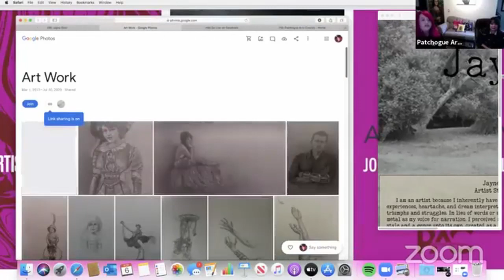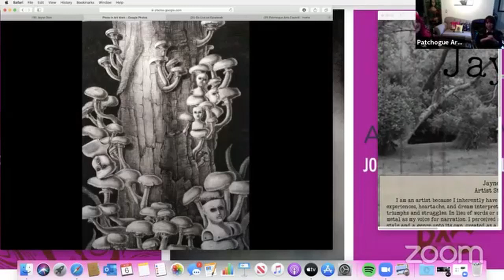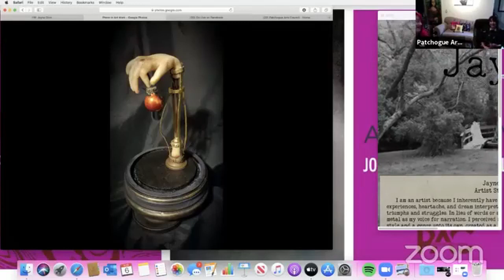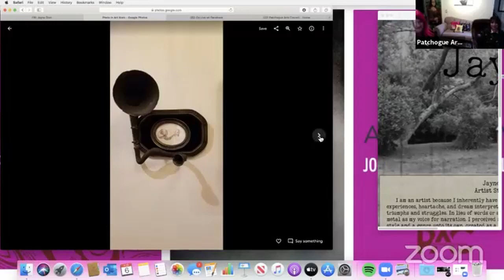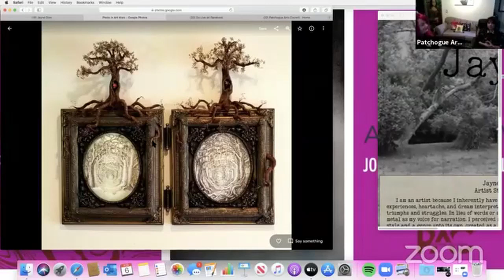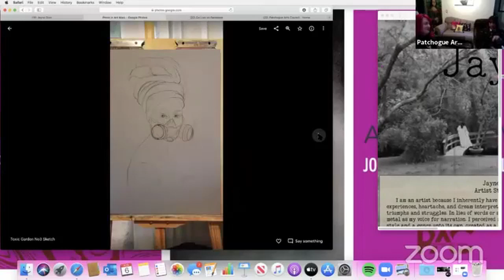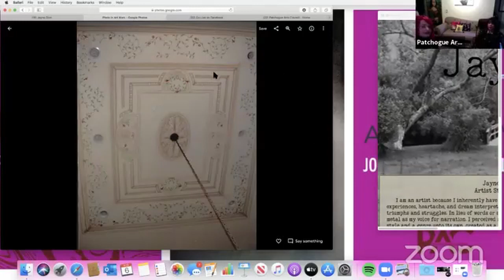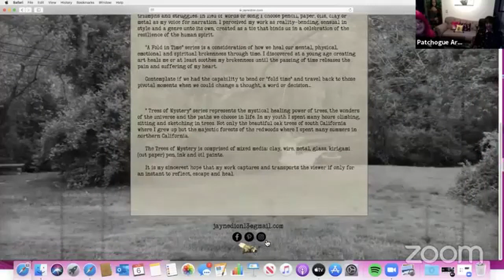Stir Crazy Sessions | Jayne Dion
About Jayne Dion
New York, based artist Jayne Dion, began her art career 30 years ago as a muralist for prominent Newport coast homes in California. This exposure led her to become the resident artist, lead set designer, and prop stylist for Anton Segerstrom at South Coast Plaza West, a luxury shopping center located in the heart of southern California. Her desire for more inspiration took her outside California’s plethora of museums and theaters to New York City and then to Long Island, rich in culture and deep history. After many years of vacationing along the Great South Bay, Jayne now calls the Village of Patchogue home. Primarily a self-taught artist, Jayne went back to college at age 45 to study and improve the lights and shadows in her work. She not only earned a certificate in illustration and animation with the vision of bringing her drawings and paintings to life, she is also a proud member of Phi Theta Kappa. Jayne’s art is inspired by her love of vintage photography, life experiences, dream interpretations, and the perpetual observance of strangers. Although she is trained in multi-medias of ink, oil, clay, bronze casting, and metal fabrication, which she has used in all of her body of work, Jayne’s preferred medium is the one she first learned – graphite. Wood pencils elevated into the form of mechanical pencils and graphite powder applied by brush.